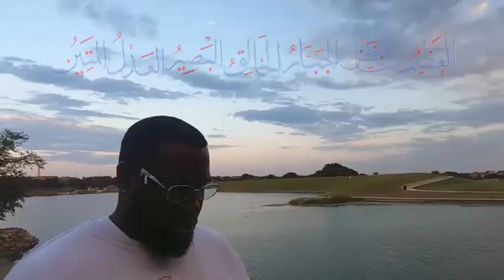THEFOODLORD - JEDAY CONURE (OFFICIAL VIDEO)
JEDAY CONURE | Official Visual | from the album "RAINBOW LORIKEET" On all platforms This song is exclusively on Bandcamp
Production/Visual BLAKFALKO (of LORD FALKO)